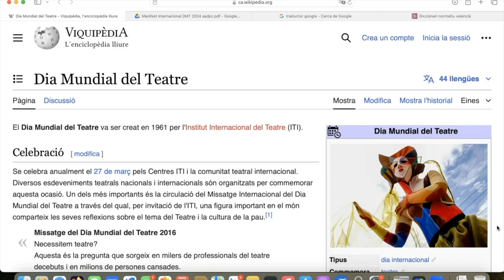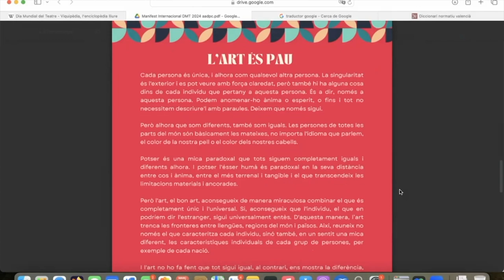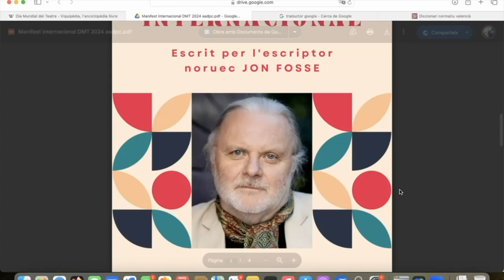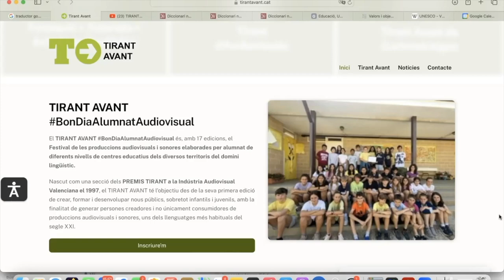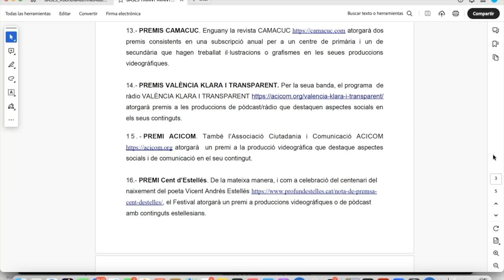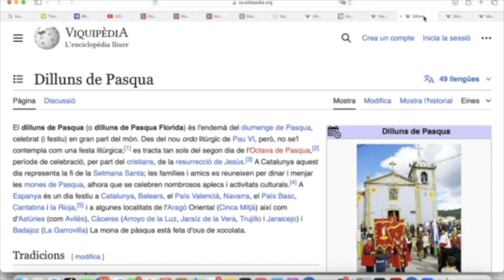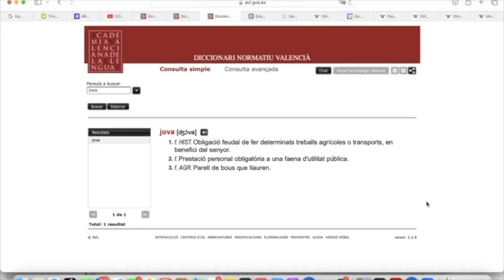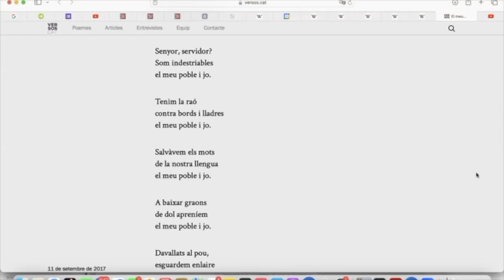PÍNDOLA 39 Dia Mundial del Teatre+BASES TIRANT AVANT 2024+Pasqua+Cognoms catalans+El meu poble i jo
20240327  La píndola pel valencià 39 d’ACICOM, realitzada per Tirant de Veu.

Comiat
Salvador Espriu i Castelló